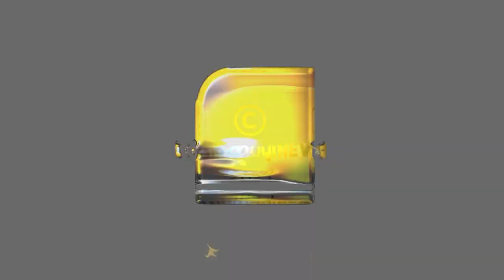ലക്ഷദ്വീപ് രക്ഷിച്ചു കഴിഞ്ഞെങ്കിൽ കുട്ടനാട് കൂടി ഒന്നു ഗൗനിച്ചെക്കണേ തമ്പ്രാക്കളെ... | Kuttanad